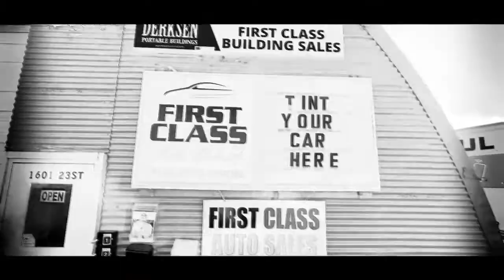Chevy 6.6 225k